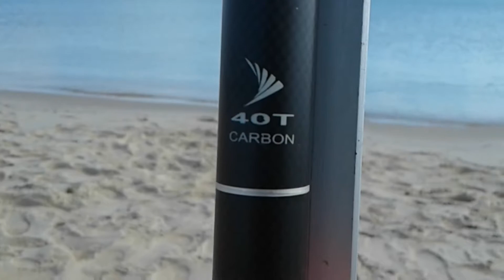#7 sortie de pêche à hammamet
sortie de pêche à hammamet